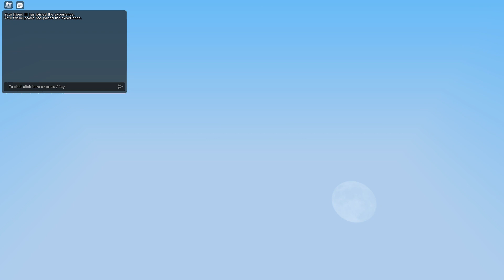Roblox BedWars Custom With Fans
WHEN WE HIT 3K SUBS WE WILL GIVE 10 KITS AWAY!! KITS ONLY!!!